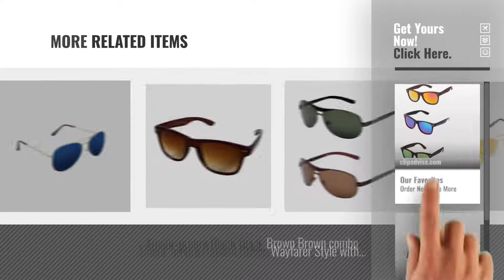Top 10 Amour-Propre Womens Sunglasses [2018]: Amour-propre Green Blue Gold Wayfarer combo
For More great products by Amour-propre, Click this link. [
Amour-propre Green Blue Gold Wayfarer combo Green Blue Gold Wayfarer combo

Amour-propre Blue Mercury Lens with Golden Frame New Aviator-AP586 Mercury Lens with Golden Frame New Aviator AP586

Amour-propre Virat Blue and Virat Blue Silver Combo - AP 181053 Virat Blue and Virat Blue Silver Combo AP 181053

Amour-propre Uptown Blue Lenses with Silver Frame Aviator-AP450 Uptown Blue Lenses with Silver Frame Aviator AP450

Amour-propre Magenta Lens with Black Frame New Aviator -VAP636 Magenta Lens with Black Frame New Aviator  VAP636

Amour-propre Brown Lens with Leather Rod on Temple New Aviator-AP584 Brown Lens with Leather Rod on Temple New Aviator AP584

Amour-propre Blue Lens with Black Frame New Aviator -VAP789 Lens with Black Frame New Aviator  VAP789

Amour-propre Yellow Mercury Lens with Golden Frame New Aviator-AP587 Yellow Mercury Lens with Golden Frame New Aviator AP587

Amour-propre BlacK Black Brown Brown combo BlacK Black Brown Brown combo

Amour-propre Uptown Brown Wayfarer Style with Brown Lenses-AP453 Uptown Brown Wayfarer Style with Brown Lenses AP453

Try also: Amour-propreGreen, Amour-propreBlue, Amour-propreVirat, Amour-propreUptown, Amour-propreMagenta, Amour-propreBrown, Amour-propreYellow, Amour-propreBlack